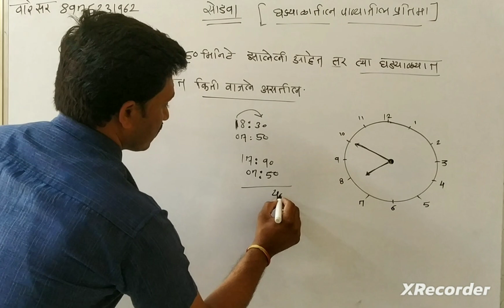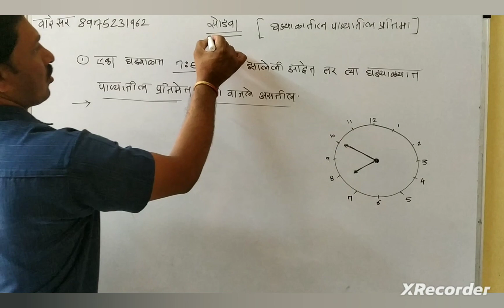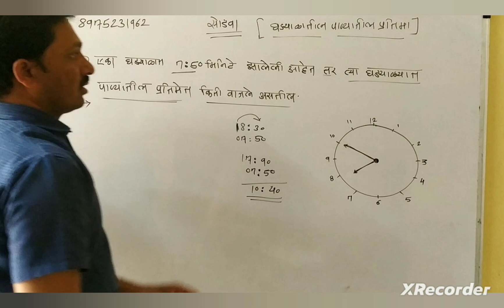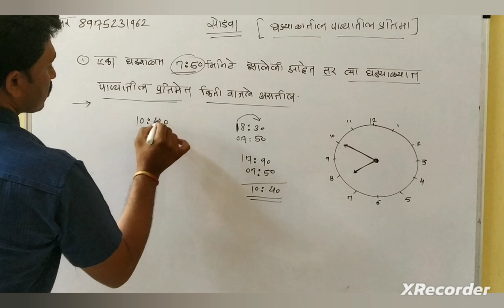by ware sir